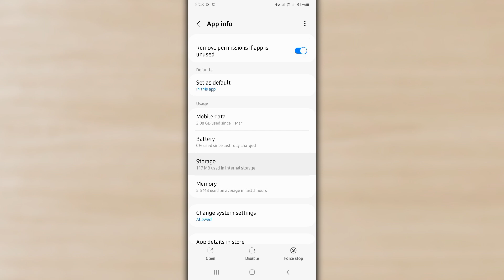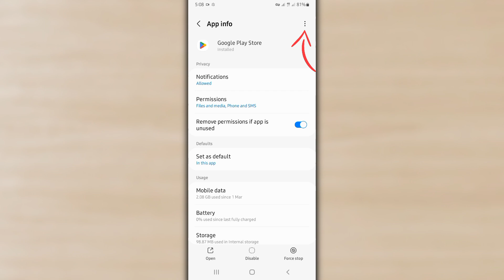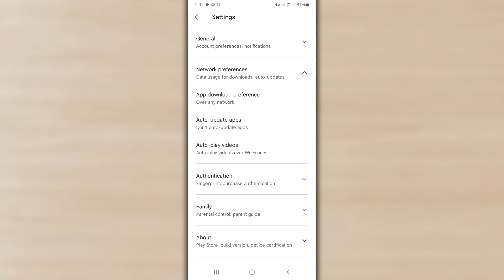How to Fix Try Again Problem on Google Play Store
Are you facing the Play Store Try Again Problem or Google Play Store not working? In this video, I’ll show you how to solve the Play Store Retry Problem, Play Store Try Again Retry Problem, and Google Play Store Retry Problem step by step.

Learn how to fix the Play Store Try Again Problem Solve, something went wrong Play Store problem, Play Store Something Went Wrong Try Again, and Play Store Try Again Retry errors quickly. This guide will also help if your Try Again Google Play Store Problem Solved, Play Store Not Working, or Google Play Store has stopped working.

If your Play Store Retry Problem Try Again is preventing downloads, watch this video to get your Google Play Store working perfectly again.